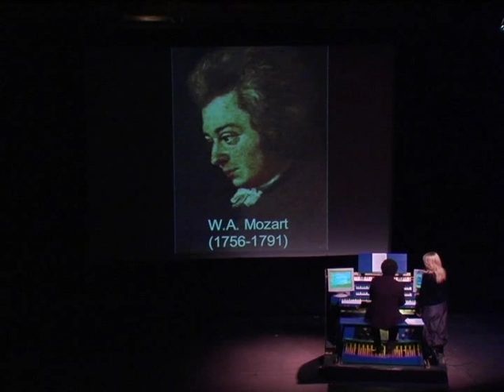W. A. Mozart. Don Giovanni. Intro. Denis Fedorov (Organ)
W. A. Mozart.Don Giovanni.Introduction. Denis Fedorov (Theater Organ)